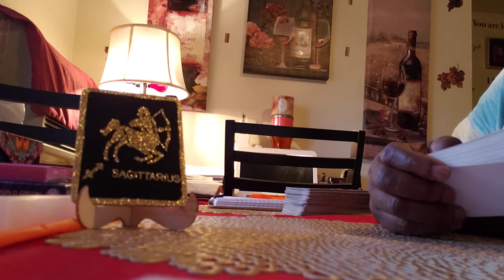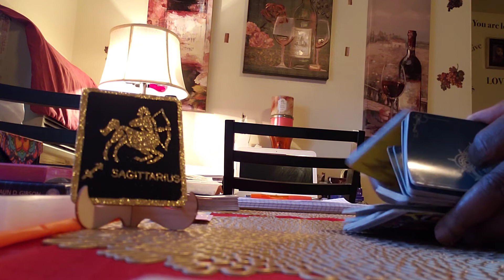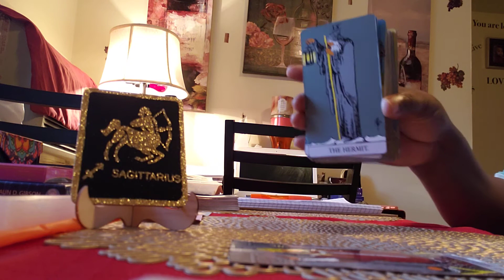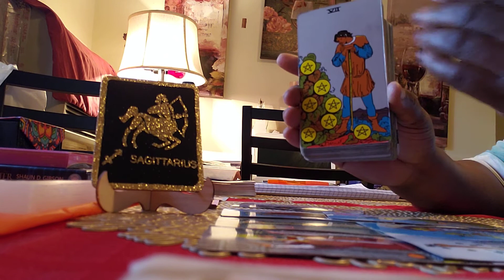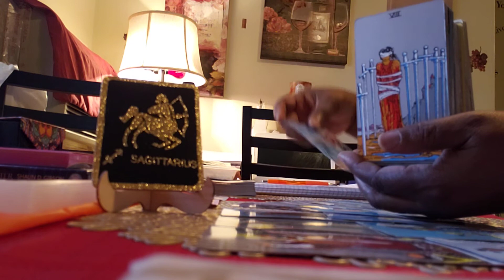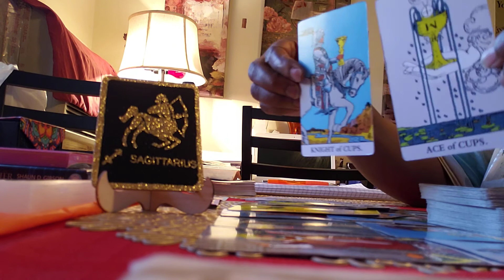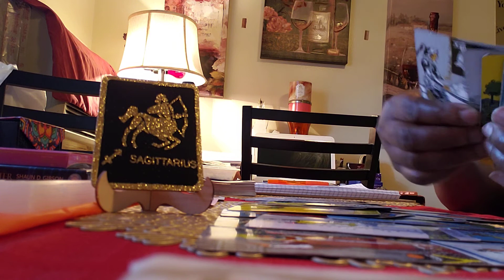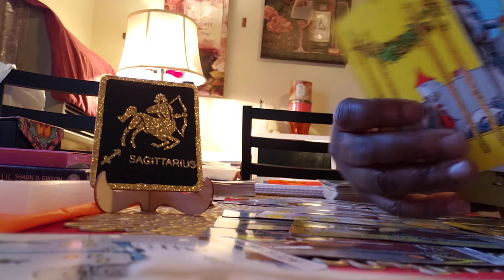Sagittarius ♐ Nov. Give It a Chance/ Keep ur Simple.